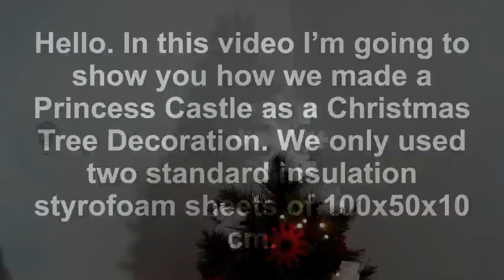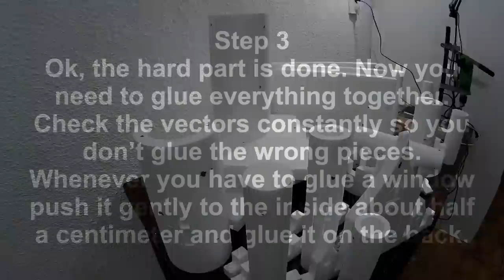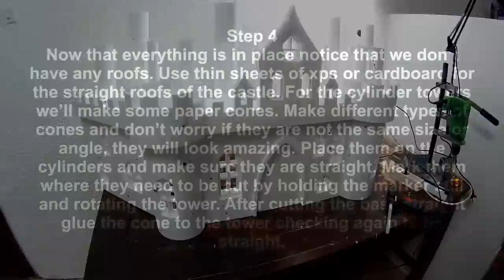Building a Fairy Castle Around The Christmas Tree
In this video I’m going to show you how we made a Fairy Castle as a Christmas Tree Decoration. We only used two standard insulation styrofoam sheets of 100x50x10 cm. You would need a hot wire CNC for this project.
Step 1
Download the  free vectors. You can find the files at the end of my instructable. You’ll find a link to my instructable in the video description below. Make sure you understand the vectors before going into cutting. I made it very easy to understand, with colors, notes and everything. If you have any issues just comment and I’ll be happy to help you. You have a top view of the walls, a top view of the roof, a front view of the castle and, below, all the cutting vectors you’ll need. I used a different color for each element so you can see how they need to be cut or glued.
Step 2
Start cutting. First cut the vectors from the left. They will give you the raw blocks that you will later cut using the vectors on the right. Check the colors and dimensions twice before each cut.
Step 3
Ok, the hard part is done. Now you need to glue everything together. Use hot glue for this part. make sure the glue is not too hot and melts the styrofoam. Use a leftover piece to check that it’s ok. Check the vectors constantly so you don’t glue the wrong pieces. Whenever you have to glue a window push it gently to the inside about half a centimeter and glue it on the back. Don’t glue the towers on the roof just yet.
Step 4
Now that everything is in place notice that we don’t have any roofs. Use thin sheets of xps or cardboard for the straight roofs of the castle. For the cylinder towers we’ll make some paper cones. Make different types of cones and don’t worry if they are not the same size or angle, they will look amazing. Place them on the cylinders and make sure they are straight. Mark them where they need to be cut by holding the marker still and rotating the tower. After cutting the base straight glue the cone to the tower checking again to be straight.
Step 5
Paint the fairy castle in the desired colors. We used bright colors and glitter for ours but you can use any colors you like. For the glitter part you will need a spray bottle, water, wood glue (the one that becomes transparent when dry), a tea strainer  and of course glitter (use translucent glitter if possible). Mix water with wood glue in a 8:1 ratio and put the mixture in the spray bottle. You will spray the surface and using the strainer you will sift the glitter on the wet surface.
Step 6
After you decorated your Christmas Tree, carefully place the fairy castle at the base and start arranging the towers on the roof. You can secure them in place using dressmaking pins. You can get a nice effect by playing with lights inside the castle. Please vote for my instructable in the Pattern Contest and  Three Ingredient Challenge. Thank you

Here is the link to my step by step instructable I made about making this Christmas Tree Princess Castle